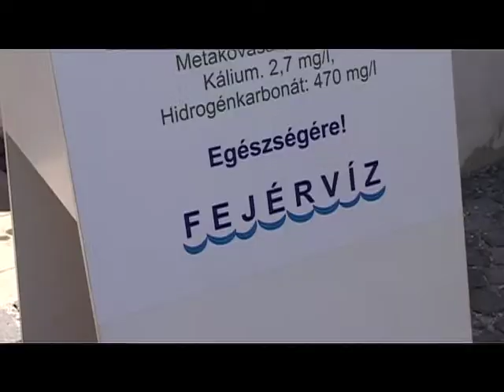Segítség a kisgyerekes szülőknek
A Királyi Napok rendezvénysorozata alatt több szervezet is igyekszik kényelmesebbé tenni a kilátogatók szórakozását. A kisgyermekes szülőket a Széna Egyesület várja sátrában annak érdekében, hogy a pici babákkal érkező szülők nyugodt körülmények között megszoptathassák, tisztába tehessék kisgyereküket a városi forgatagban. A Fejérvíz pedig csapvizet oszt azért, hogy szomjukat csillapíthassák az érdeklődők az előadások között.